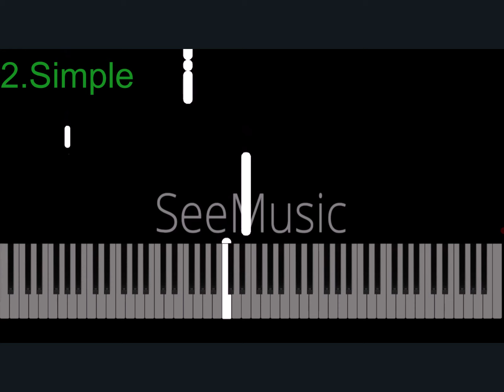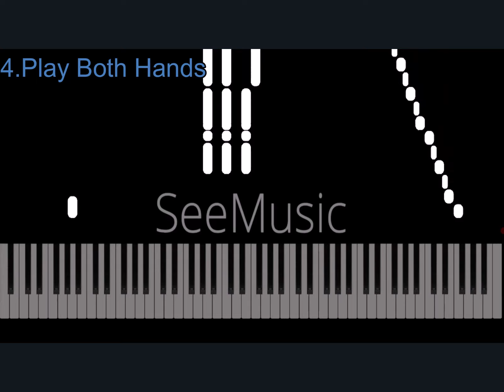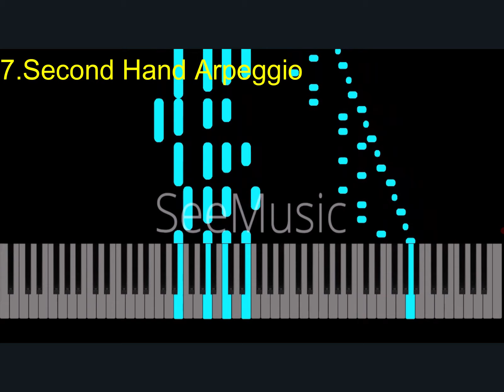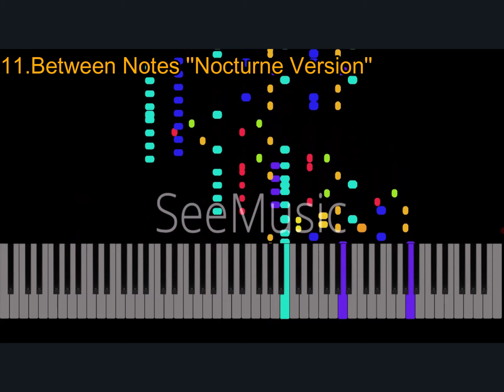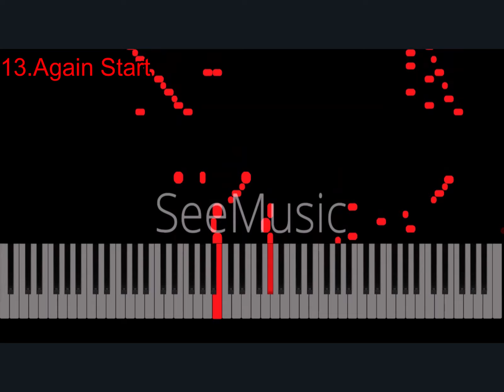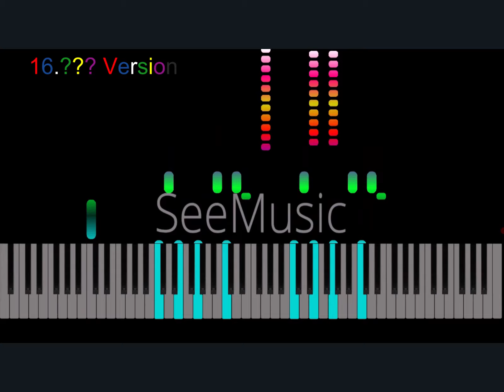16 Levels of Frédéric François Chopin- Etude Op.25 No.11 ''Winter Wind''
0:00 Intro
0:06 1. Beginner
0:26 2.Simple
0:39 3.A Moment of Studying
0:53 4.Play Both Hands
1:04 5.Second Hand in the Original Version
1:18 6.Original Version
2:06 7.Second Hand Arpeggio
2:21 8.Raindrop
2:38 9.Medium
2:55 10.Quick Jumps Second Hand
3:09 11.Between Notes ''Nocturne Version'' (My Favourite)
3:26 12.Beautiful Note C#
3:55 13.Again Stars
4:22 14.Chromatic Version
4:36 15.Extreme HARD Version
4:44 16.??? Version
5:21 The END